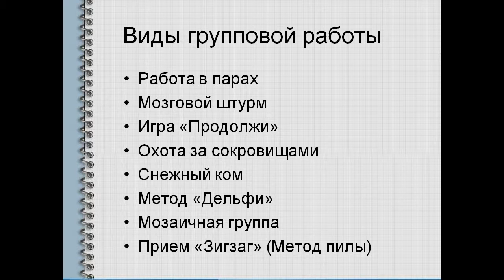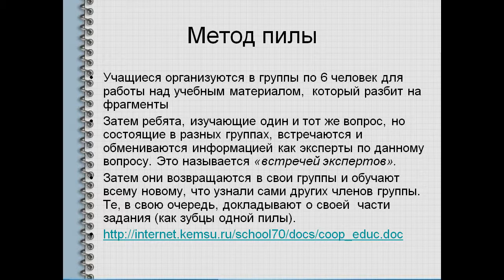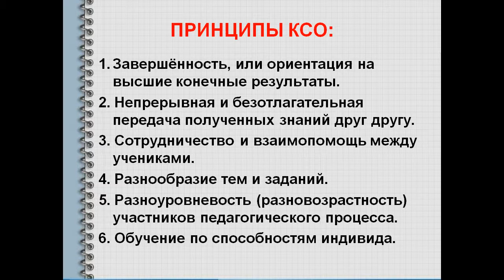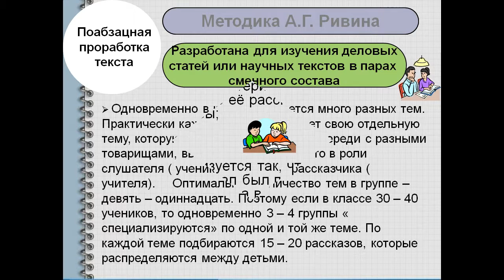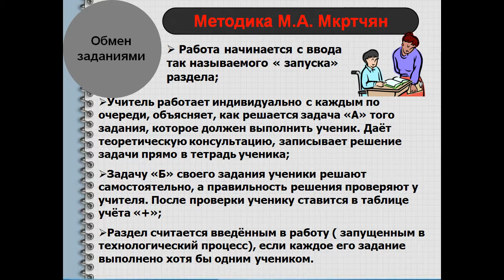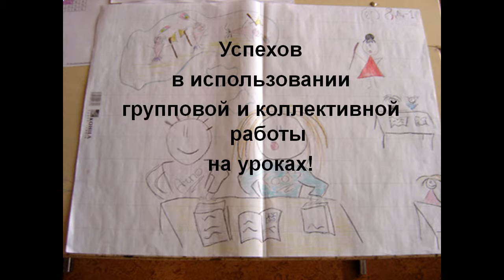Презентация Метод групповой работы на уроке